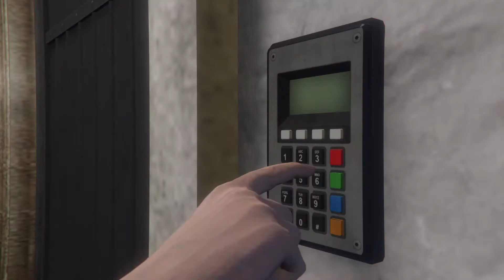Grand Theft Auto V Cayo Perico heist